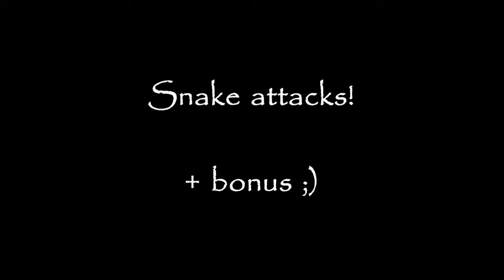Various Snakes Attacks + BONUS 3!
Short compilation with atacks of my snakes + small bonus - Spider Ball Python problems with proper rat grab ( wobble ):) Shot in HD.